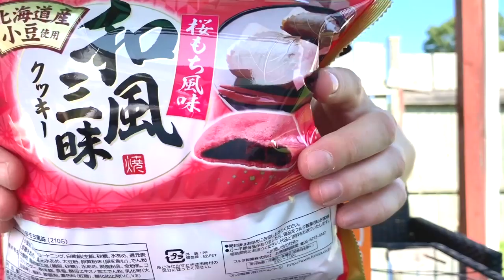TOKYO TREAT BOX MUKBANG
BLACK HOODY REQUESTS!